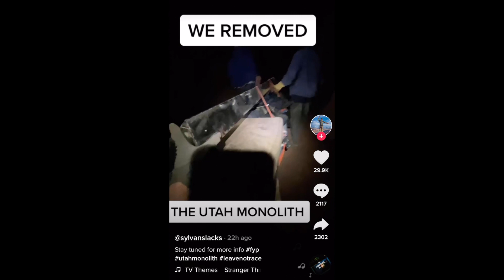My Final Thoughts On The Monolith in Utah. Sorry, Not Sorry...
I have been getting many questions on the situation surrounding the Utah Monolith, so here we go…

These are my thoughts on it.

Now I’m moving on.

My name is Gavin Malm. For many years now, I have had a passion for photo/video, adventure, and vehicles of all sorts. Professionally, I'm a real estate broker in Albuquerque, New Mexico. While I love what I do, I absolutely love getting out and taking photos and making video content for myself.

If you do, I hope you enjoy my content.

Whatever you love, do that...